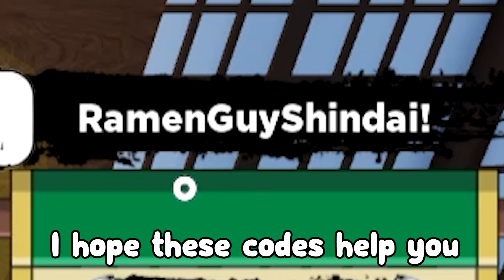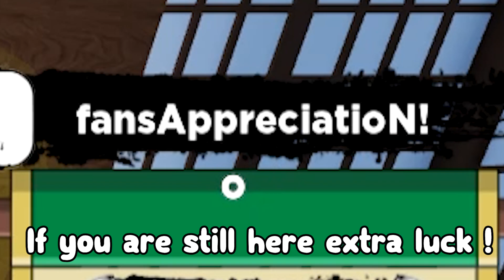Shindo Life (UPDATE) ALL *NEW* SECRET OP CODES!? Roblox Shindo Life